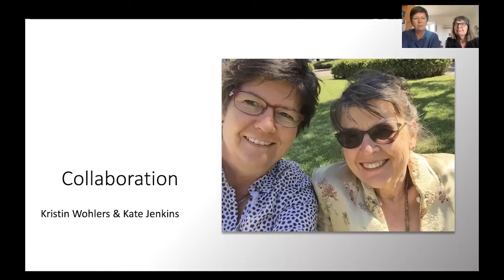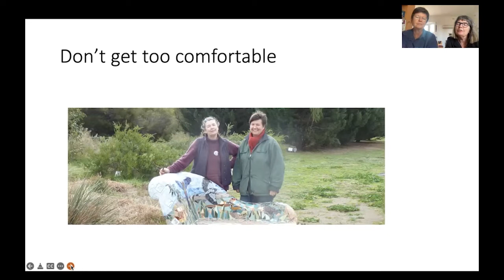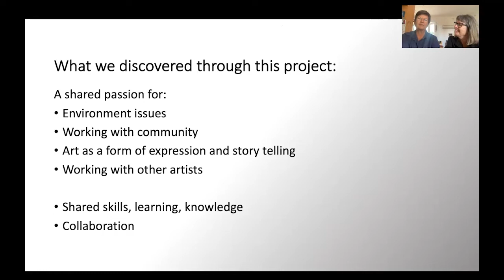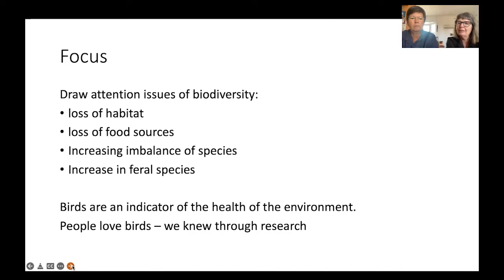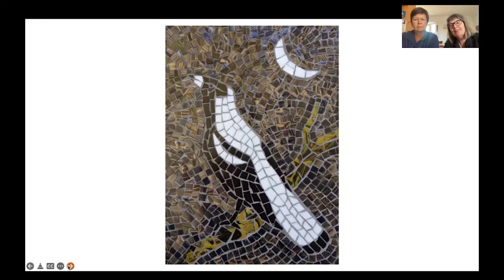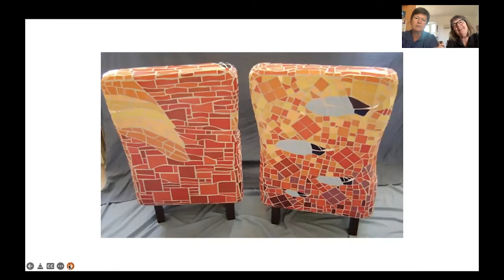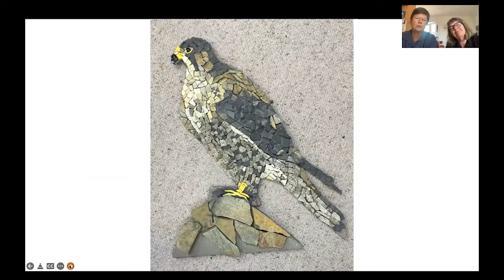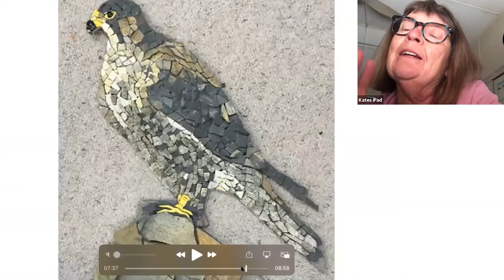Hepworth Studios, Share and Connect - Collaboration, March 2022, Kristin Wohlers and Kate Jenkins.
Kristin Wohlers and Kate Jenkins from South Australia were inspired to work together through their mutual love of the environment. Kristin an accomplished mosaic artist, and Kate a skilled Potter and visual artist, give us insights into their collaborative processes through discussion of their large scale outdoor chaise-lounge titled ‘Don’t get too Comfortable’ and their collaborative exhibition 'Bird Talk' 2015.